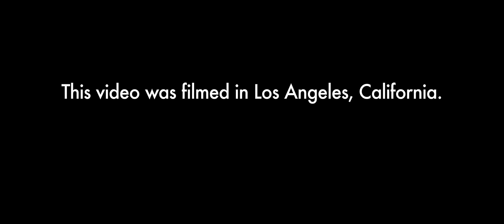Ben Abraham - I Am Here (Walk + Sing with Ben Platt)